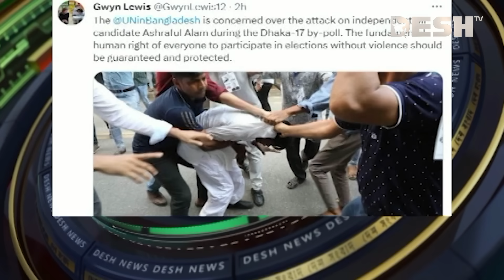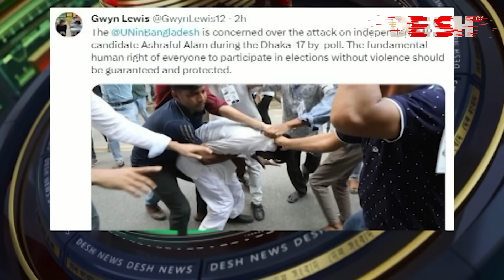হিরো আলমের ওপর হা ম লায় কারও ইন্ধন ছিল : স্বরাষ্ট্রমন্ত্রী | Hero Alam | Home Minister |Desh TV News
»» Office Address:
42, Shaheed Sangbadik Selina Parveen Sarak, Malibag 1217 Dhaka, Dhaka Division, Bangladesh